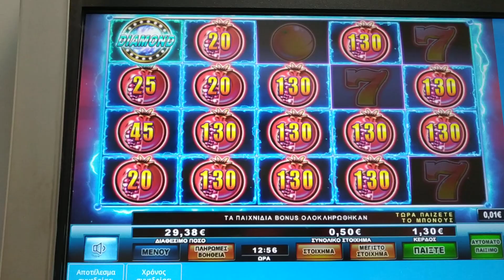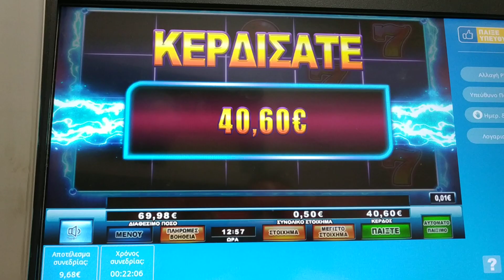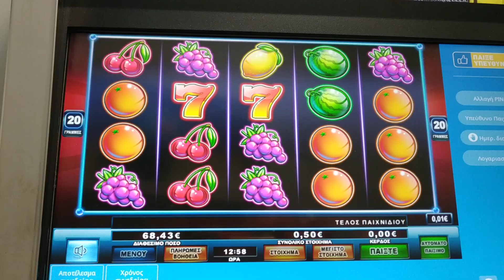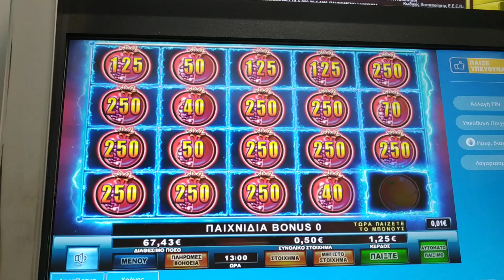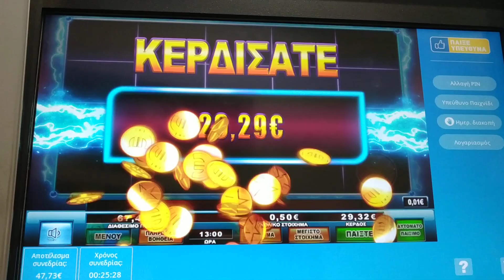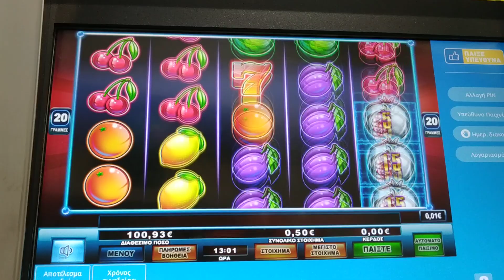Play Opap 🍇 LIGHTNING FRUITS 🍇 FREE SPIN X2 BET 0.50€